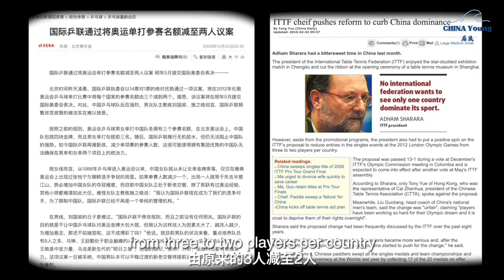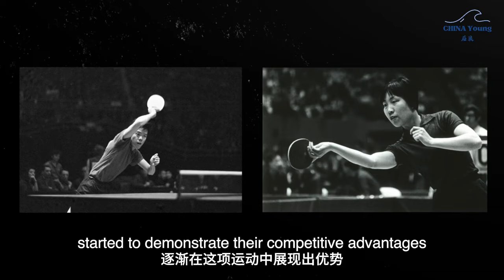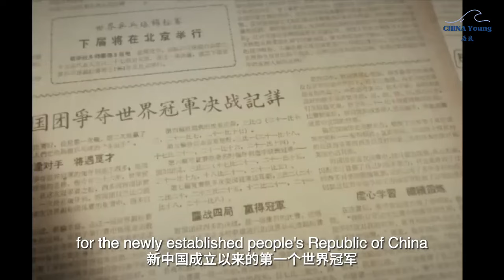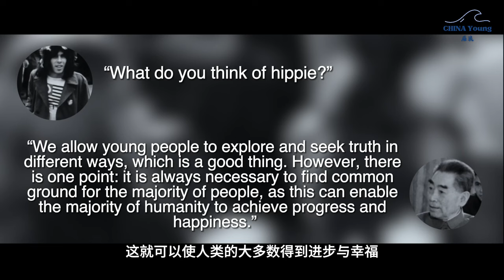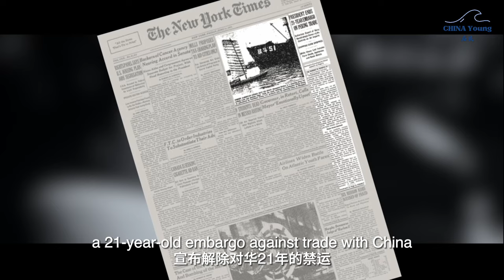China Table Tennis